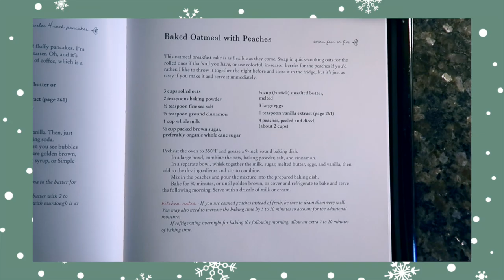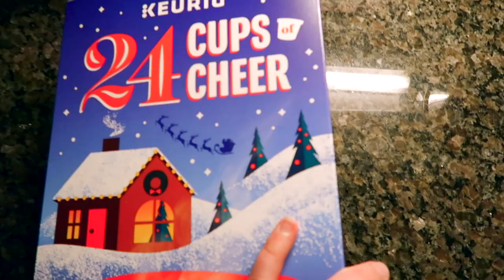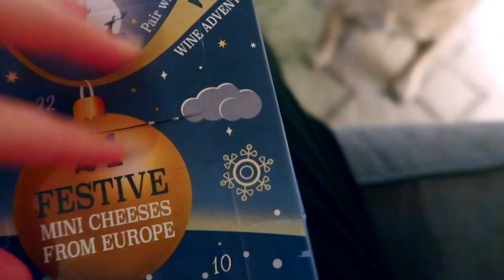VLOGMAS DAYS 9 & 10 | a relaxing weekend, baked peach oatmeal, chicken piccata + playing the switch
It's vlogmas day nine and ten! I had a super cozy and relaxing weekend. We all stayed in our pjs, ate baked peach oatmeal and chicken piccata, played the switch and just enjoyed our time.